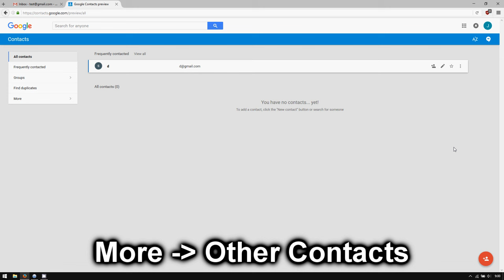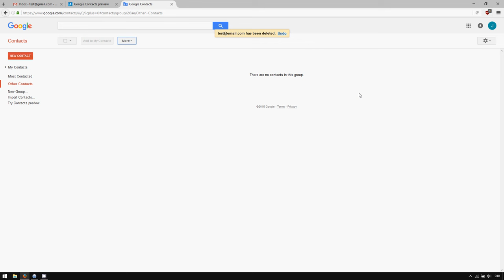Gmail: How to Remove Contacts From Autocomplete List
A tutorial on how to remove contacts from the autocomplete list in Gmail.